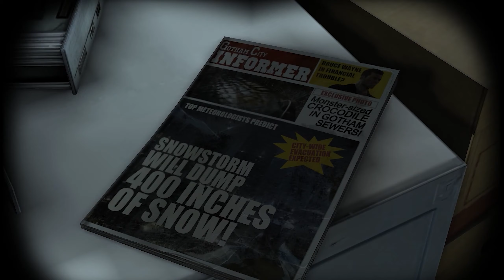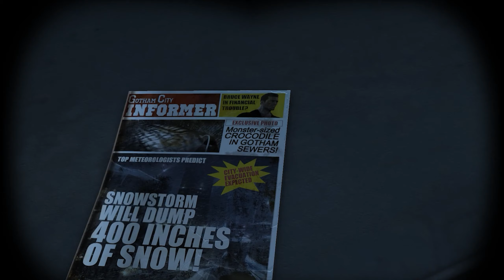Bruce Wayne in financial trouble ?